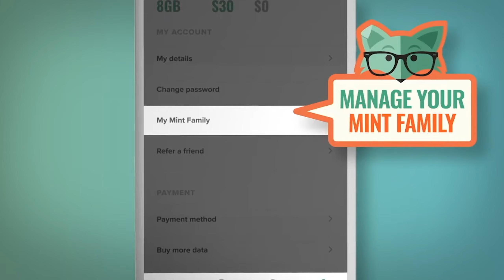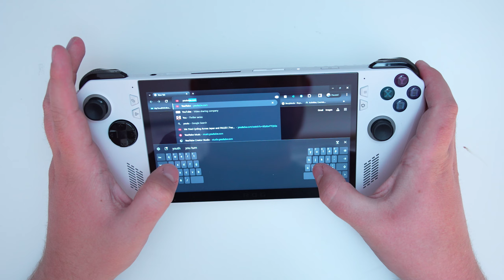I Was WRONG About Asus ROG Ally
Go to our partner to get premium wireless for as low as $15 a month. New activation and upfront payment of $45 for 3 mo. service required. Restrictions apply. See trymintmobile.com for more details.

What's that?  I was NOT CORRECT about the ROG Ally after all?  Or was I and it's just improved SO much over the last 6 months or so that I had to revisit the console, talk about how amazing the ROG Ally is now, and the type of gamer who should pick up this Asus product?  No that would b
e crazy. . .but wait. . .I did exactly that!  Let me know what you think of the video and my points in the comments down below!

00:00 Introduction
02:16 Windows on Ally
04:20 Ad Spot
05:41 Armoury Crate
07:43 Game Performance
09:50 Who Should Buy
11:23 Conclusion
13:00 End Screen